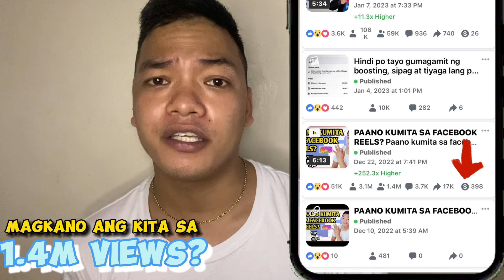MAGKANO ANG KITA SA 1.4 MILLION VIEWS?